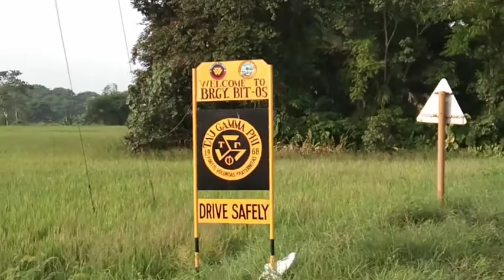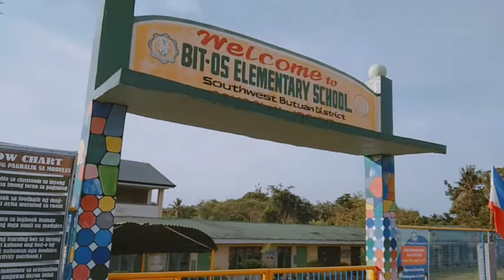Little tour (walk) from brgy. Villa Kananga Bit-os and to Brgy.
I never walked that long in my entire life, and I am very surprised that I made it with only minor pain after.